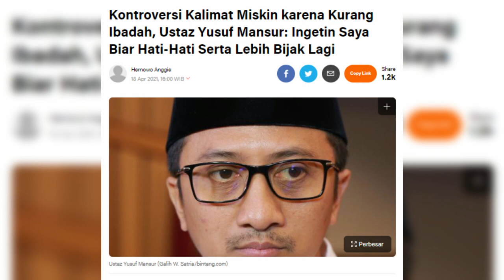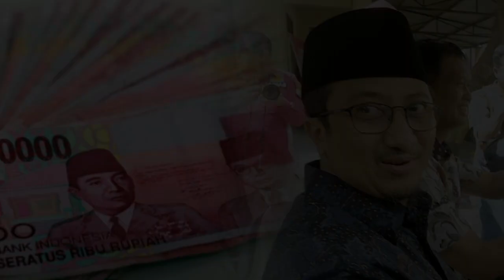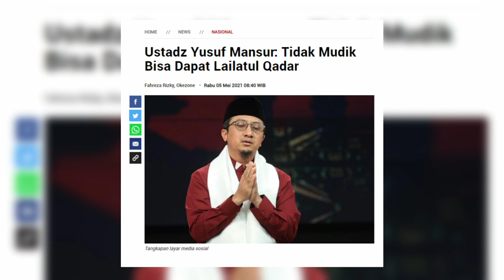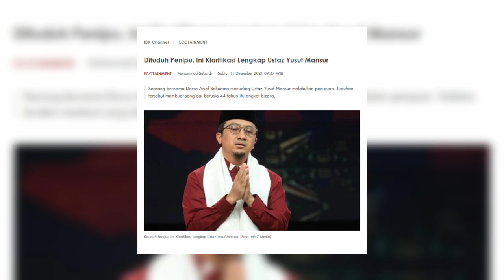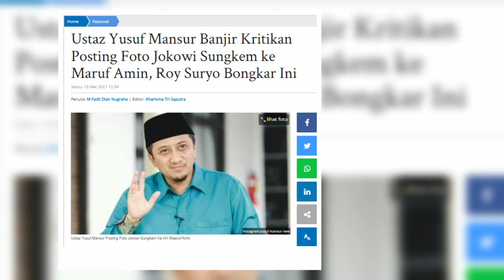7 Kontroversi Yusuf Mansur yang Bikin Geger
Ustadz Yusuf Mansur kembali jadi sorotan publik setelah muncul tudingan jika ayah Wirda itu melakukan penipuan investasi terhadap para jamaahnya.

Tidak hanya itu saja, UYM juga disebut-sebut telah mengambil keuntungan dari para jamaahnya dengan berdalih sedekah.
Hal itu rupanya semakin menambah daftar panjang daripada tindakan UYM yang kemudian menuai kontroversi di kalangan masyarakat.

Berikut ini adalah beberapa kontroversi Yusuf Mansur yang membuat publik jadi terkaget-kaget.